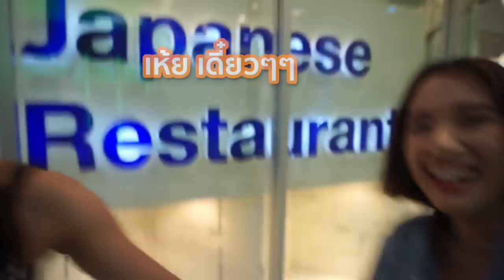เสริมจมูกปลอมด้วยแป้งไปหาเพื่อน พร้อมสอนทำดั้งปลอมแบบสาวจีน! - Unfull Ice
หลังจากที่หลายคนถามกันว่าใส่ไปข้างนอกจะเป็นไง อ่ะพลีชีพ
ลองเสริมจมูกปลอมด้วยแป้งและวาสลีน ไปเจอเพื่อน พร้อมสอนทำจมูกปลอมแบบเนียน มาลุ้นกันว่าเพื่อนจะดูออกไหม จะหลุดกลางทางป่าว!